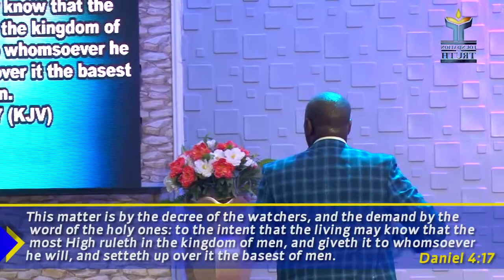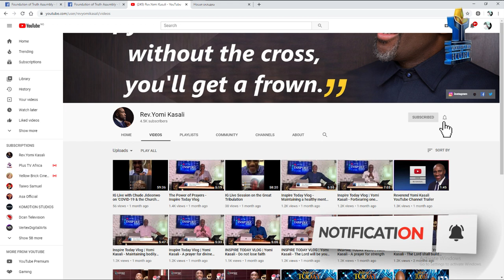GOD IS IN CONTROL!!!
Humans love to be in control. They like to take charge of their lives, they love to be able to predict what coming next, they just want to be certain. The pandemic has however showed the world the limitation of human strength. One major lesson though; like a movie director, God is still the one calling the shots! God is CONTROL!